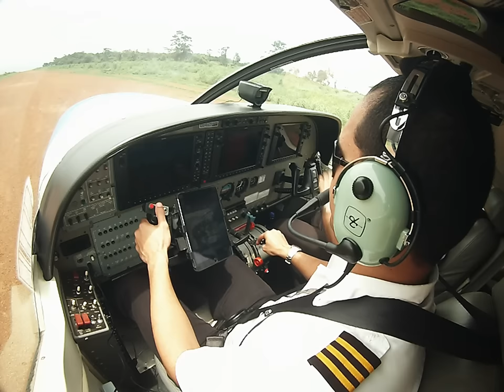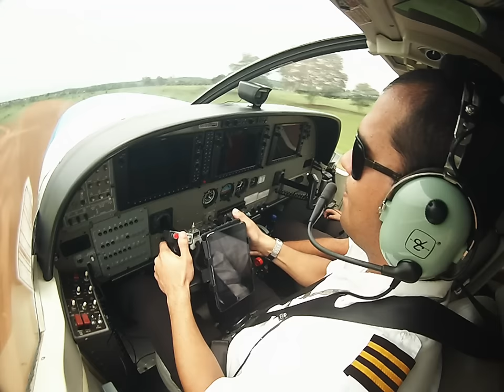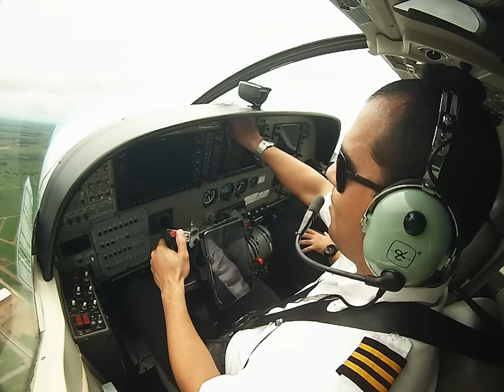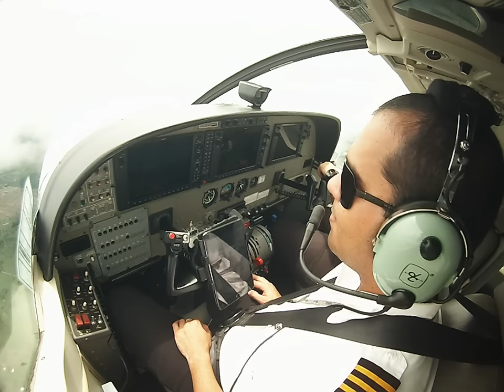Decolagem em Confresa-MT voo 0017 da ASTA(Cockpit audio)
Decolagem a bordo do Cessna Grand Caravan da ASTA em Confresa para realização do voo 0017 para São Félix do Araguaia.